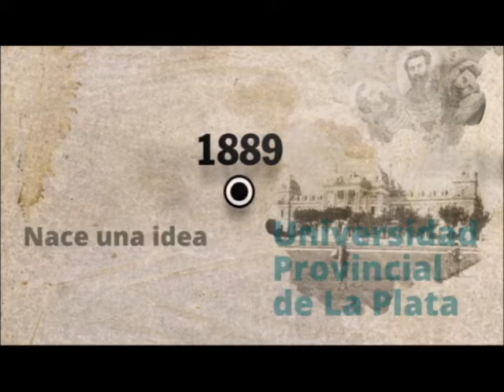Historia de la Identidad Visual de la UNLP